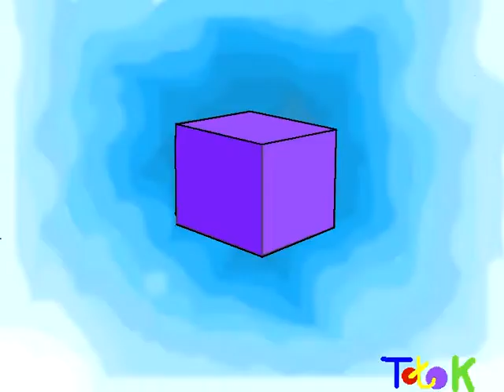kotak (tugas animasi waktu di sekolah SMK N 5 Yk)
adalah sebuah karya animasi jaman sekolah di smk 5 yogyakarta, waktu masih coba delajar animation bukan untuk lomba atau competition  dan terus berusaha membuat animasi yang baik dan terbaik supaya mengharumkan jogja dan indonesia dengan animasinya., Funny Animation how to